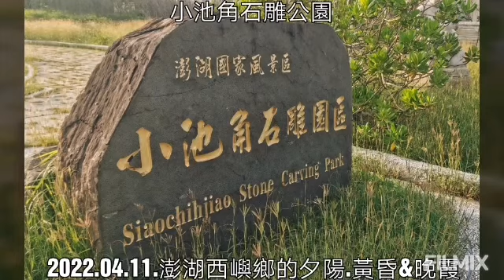2022.03.11. 澎湖西嶼燈塔周邊的夕陽黃昏&晚霞